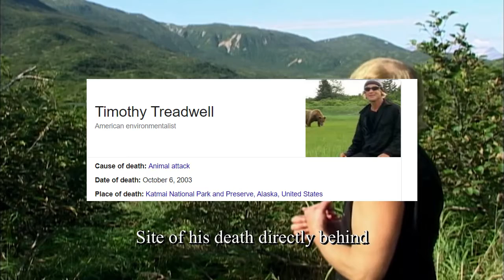grizzly man directors cut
dont flag me its for a project